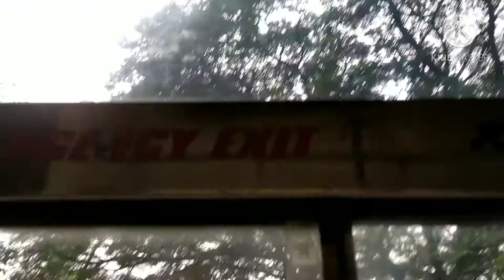vlog ఆంధ్ర అండ్ కర్ణాటక స్మాల్ వ్లోగ్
vlog ఆంధ్ర  అండ్  కర్ణాటక స్మాల్ వ్లోగ్ by india foods